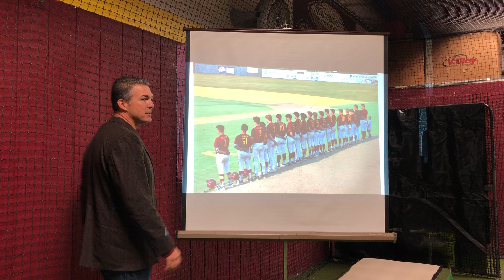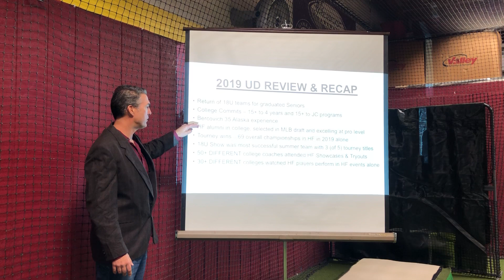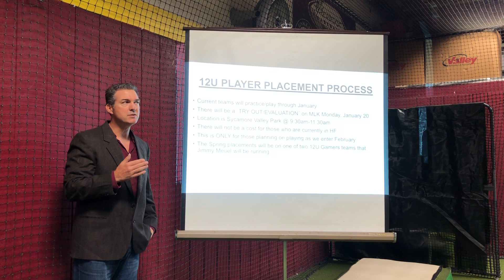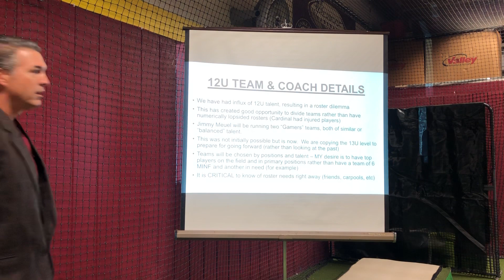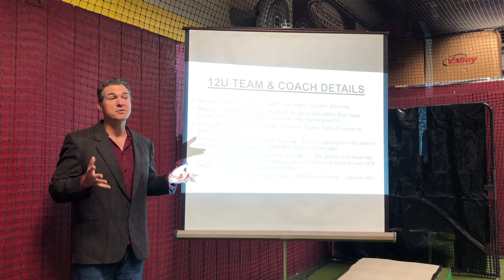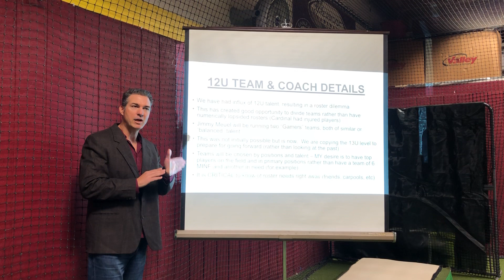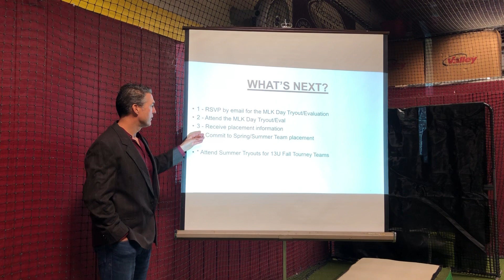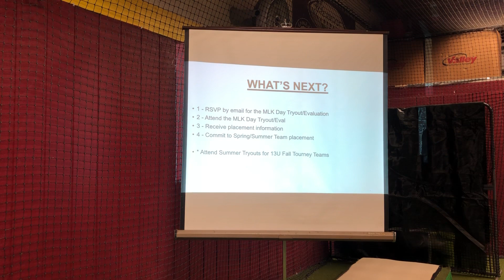winter meeting 12u 2020